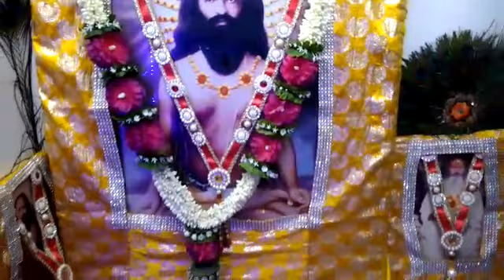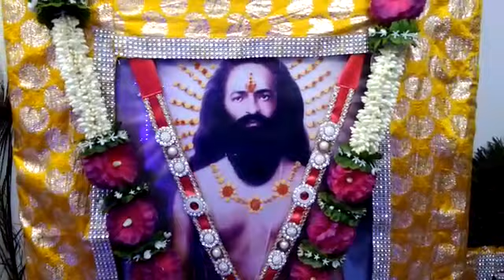Mere Prabhu ji Ram Lal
Mannu Bhaiya ka bhajan